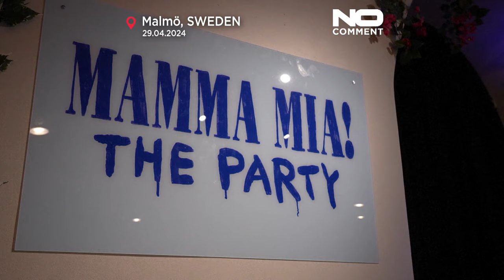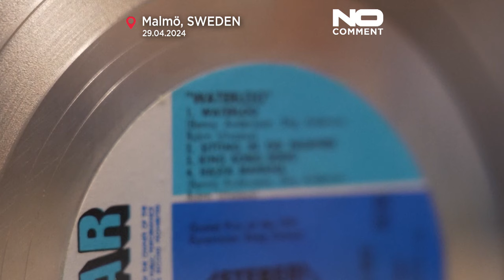Перед "Евровидением" в Мальмё открылась выставка о группе ABBA…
Центральная тема выставки — песня Waterloo, с которой ABBA победила на "Евровидении" 1974 года.